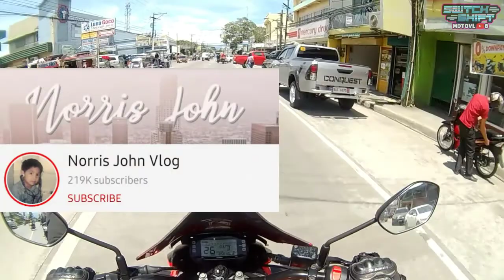TIPS PAANO MAGING MOTOVLOGER | MOTOVLOGER STARTER PACK | Suzuki Gixxer 155fi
Song: Lo-Fi Fashion Chill Hip Hop by Mokka